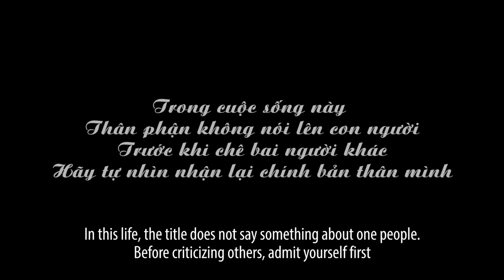Chị Đại Làm Bảo Mẫu Bị Tình Địch Cũ Sai Vặt Như Con Sen | Chị Đại Tập 6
Đừng nhầm lẫn tính cách tôi và thái độ tôi. Tính cách của tôi nói lên con người tôi, còn thái độ của tôi tuỳ thuộc vào con người bạn!
Chúng mình gửi tặng bạn 3 link film cực hot này nha!
Bắt Nạt Con Gái Chị Đại, Bảo Mẫu Bị Cho "Lên Thớt"
Mẹ Chồng Trọng Nam Khinh Nữ, Đối Xử Tệ bạc Với Con Dâu Vì Không Sinh Được Quý Tử
Chị Đại Đi Mua Quần Áo Bị Nhân Viên Chê Nghèo Không Thèm Phục Vụ
Hãy theo dõi chúng tôi qua đường link này để được cập nhật những Video mới nhất nhé!